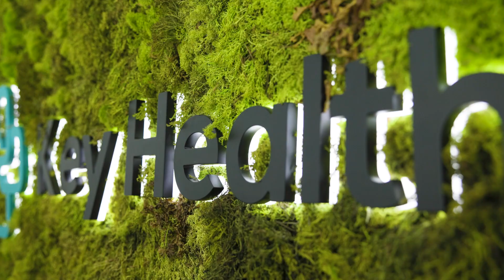Key Health Pagewood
The Key Health project began with a vision to create a space that was not only functional but also aesthetically pleasing.